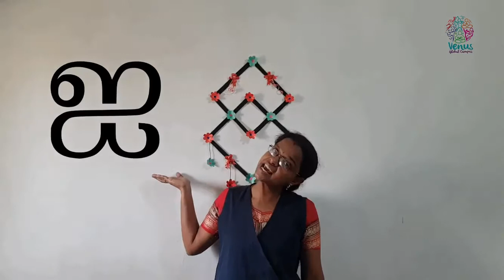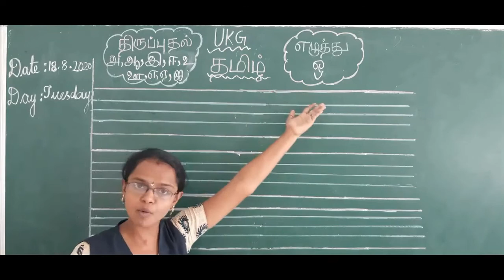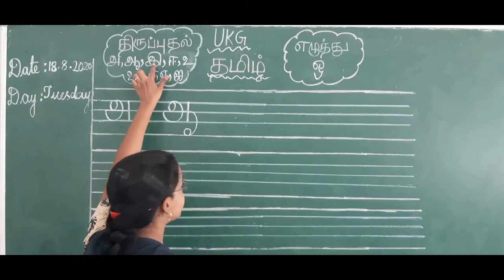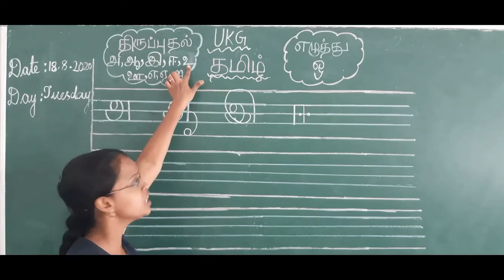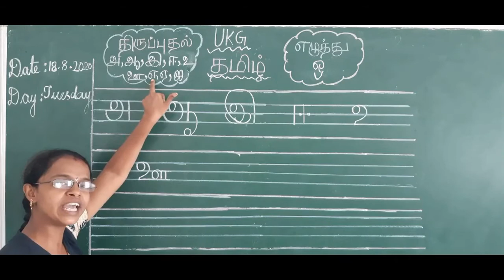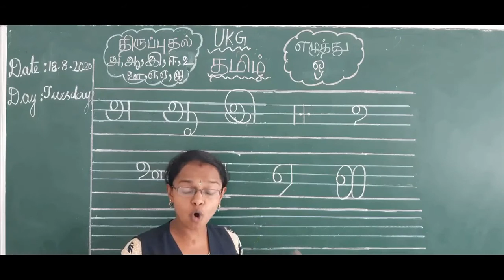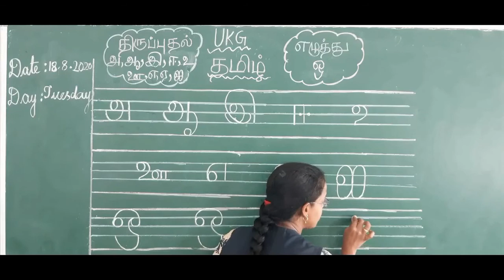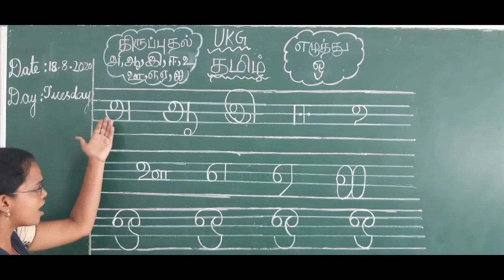VGC KINDERLAND|KINDERGARTEN|KG VIDEO|UKG|TAMIL|VOWELS|LEARNING WITH VGC